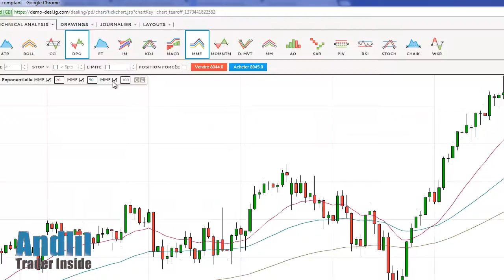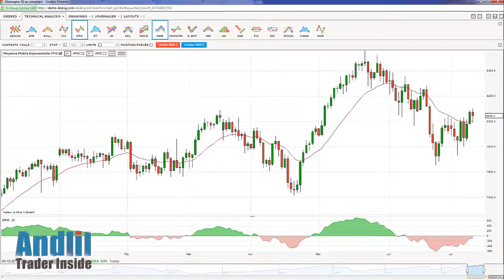L'indicateur Detrended Price Oscillator et son utilisation en Swing Trading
Vous trouverez des informations complémentaires sur le Detrended Price Oscillator et comment l'intepréter vous trouverez d'autres Vidéos